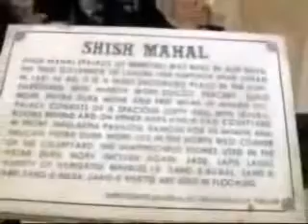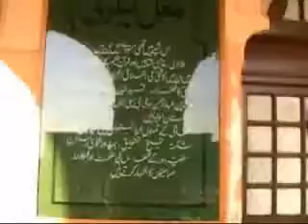Lahore Fort -1566-1673AD- World Heritage Site By UNESCO- 1981-Pakistan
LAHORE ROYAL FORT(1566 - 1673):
Lahore Fort which has its origins in the 12th century but was restored by the Mughal Emperors Jehangir, Shah Jehan and Aurangzeb.
Continuing the tour of the Lahore Fort. Emperor Shah Jahan's gardens, bedroom and Hindu influenced architecture.
Shah Jehan built amongst other monuments, the famous Taj Mahal.

World Heritage Site Re-designated By UNESCO in 1981.